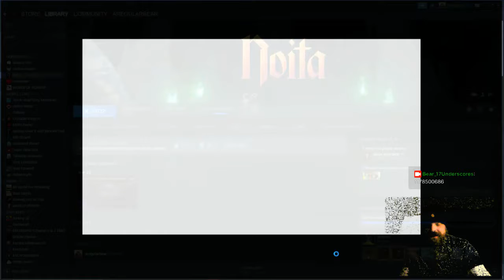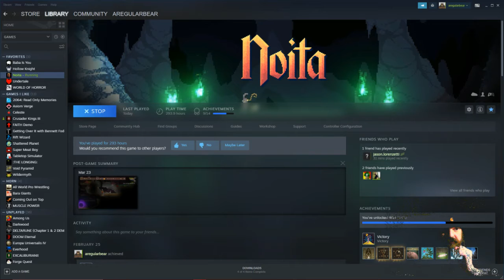Tinker in HM1: Part 2 (Noita)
Conclusion of the Tinker Run from last time. We start heading into Hiisi Base, a notoriously brutal level. Uses an unusual trigger spell to deliver the payload, but it does the trick. Can we make it through to the end?

At the end there are some runs with the Evil Eye, janky wand builds, and we learn a valuable lesson about using freeze charge on ice enemies (spoiler: DONT DO IT.) Several trips into the fungal caverns throughout.